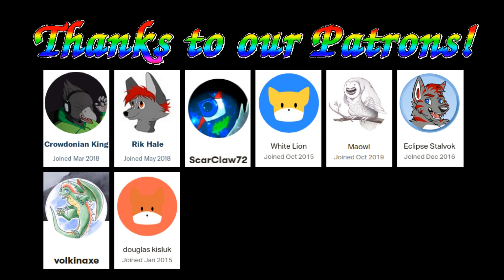Opening Ceremony | BLFC 2022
They're late I know, but let's relive some of the convention, shall we? Opening ceremony was a blast, full of funny moments and errors to boot. Including Alkali Bismuth losing his mind about slot vouchers.